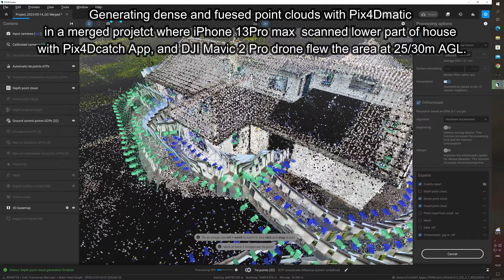iPhone-DJI Coop 3D Scan and Photogrammetry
Making fused point cloud using iPhone 13 Pro Max with LIDAR and DJI Mavic 2 Pro
Processing PC: Core i9-13900K, 64Gb DDR5 & RTX4090
(GCP was used)